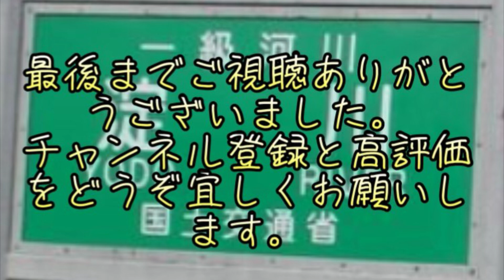21アンタレスＤＣ音の5連続です！！